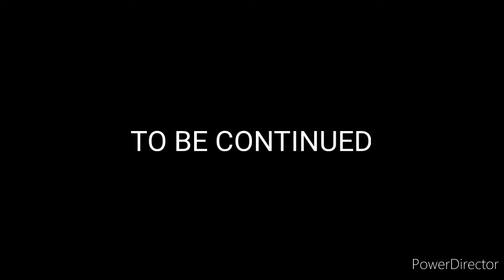Jurassic World Vs Ultimasaurus Part 1 Animation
Musics used:
The electro suite
Muscle prodigy a champion mindset
God of war 3 main menu theme
God of war 2 The End Begins